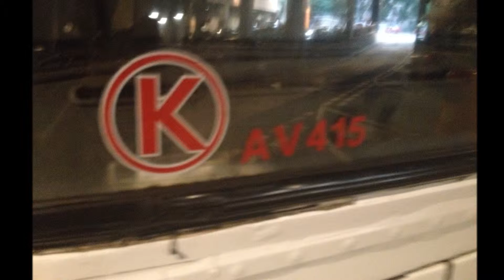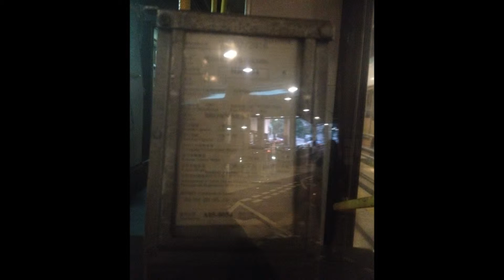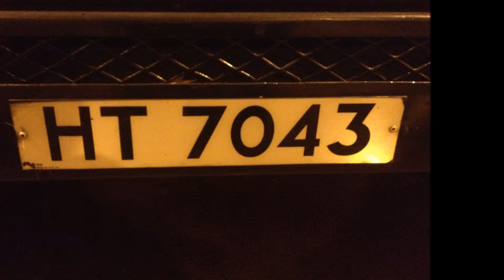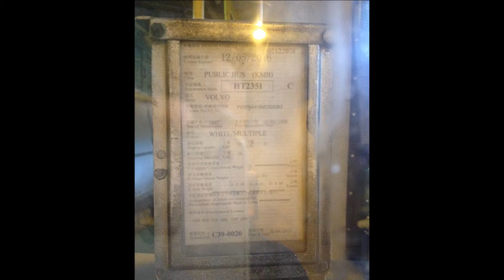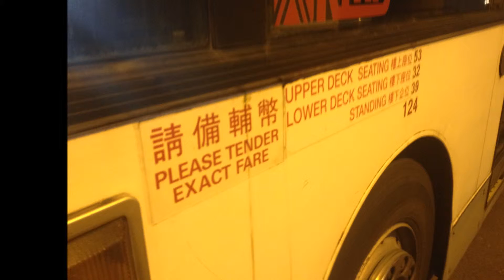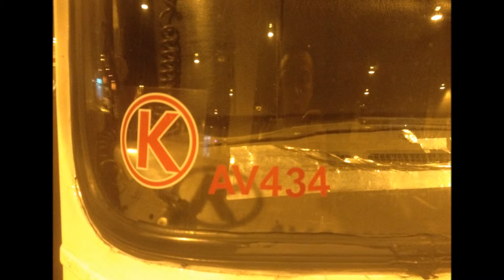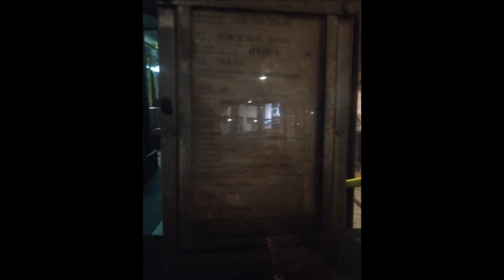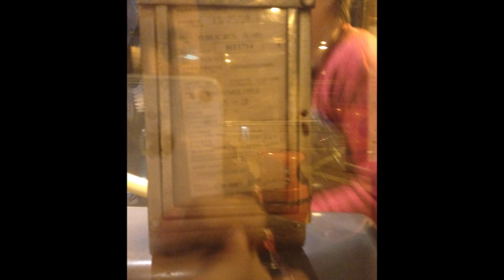Hong Kong Bus2016年九巴全數退役的車型18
今年的退役車型有3AD.AV片的主題歌曲是假如真的再有约会